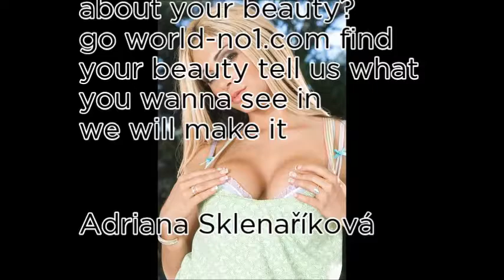World No1 Today Random 10 - 5th October 2017